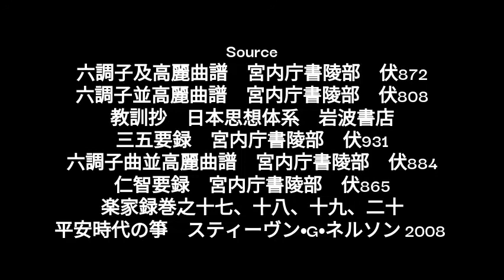Nasori "Ha" "Kyu" / 納曽利 破 急 高麗壱越調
Source
六調子曲並高麗曲譜　宮内庁書陵部　伏884
楽家録巻之十七、十八、十九、二十